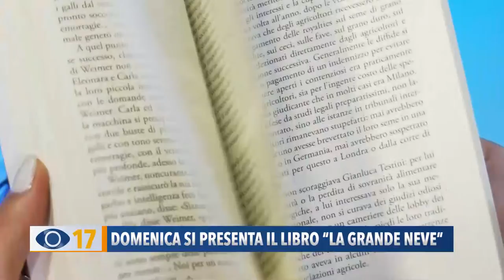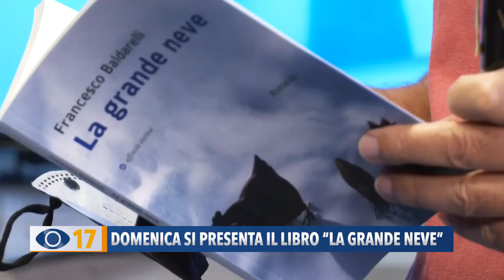Domenica si presenta il libro "La Grande Neve"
Si chiama “La grande neve” ed è l’ultimo libro di Francesco Baldarelli che verrà presentato domenica a Cartoceto. L’opera è dedicata al nevone del 2012.